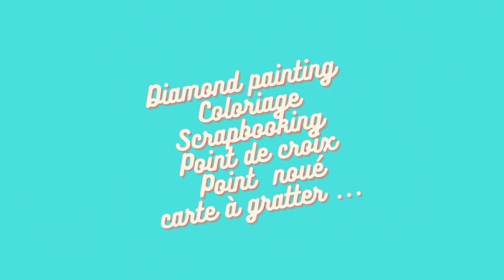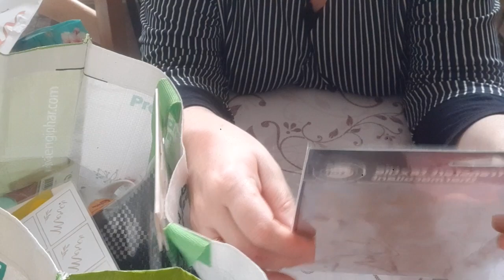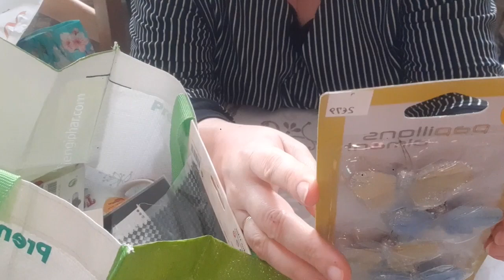Haul la foir' fouille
Mon tik tok : Virginie62190